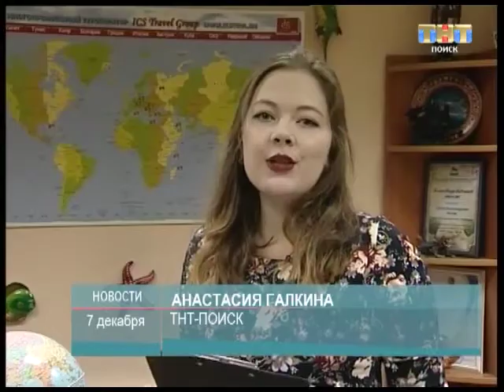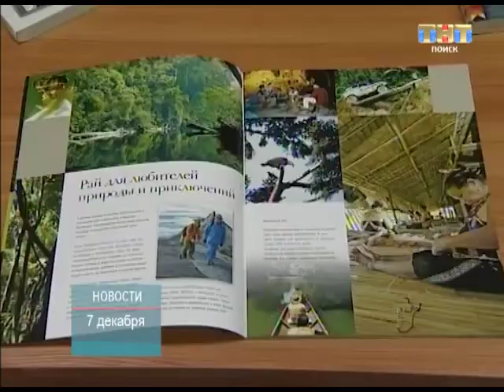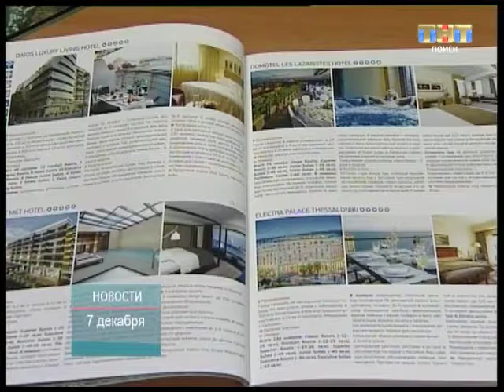ТНТ-Поиск: Улететь бы в лето